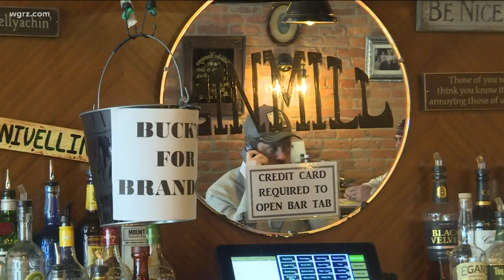Ellicottville businesses receive boost from weather, border reopening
If you've felt like you've noticed more people coming to Ellicottville on the weekends, it's because of two major factors.
One of those businesses doing very well right now is the Gin Mill. They're seeing people nonstop on the weekend — from opening to closing time.
"We were busy as soon as the border opened, and then it just kept getting more and more and more busy, so it's been great," said Kristina Perger, a bartender at Gin Mill.
She says part of it the success at Gin Mill is because the restaurant has a live band every day.